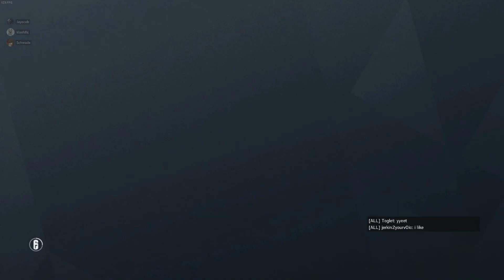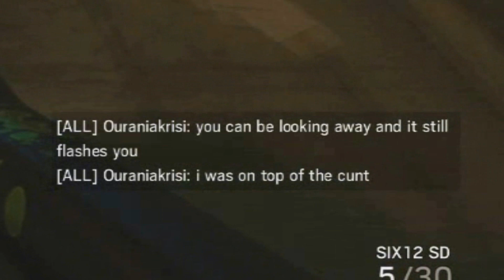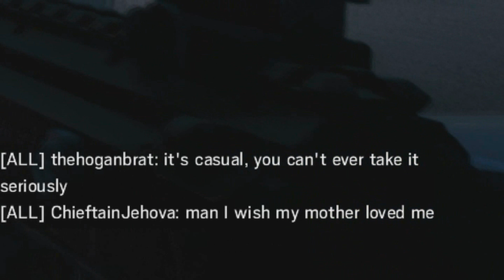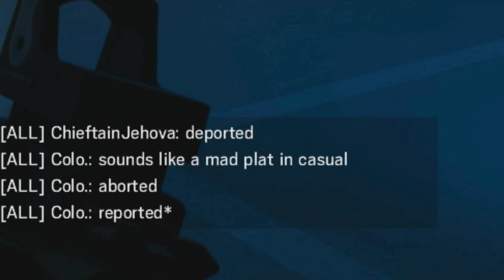Watch Yo Chat!: DrunkTimes: Rainbow Six Siege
Ubisoft is very concerned with the level of toxicity of its community in Rainbow Six Siege so we have our own adventure in exploring this new more tolerant community. ok so basically we are super toxic